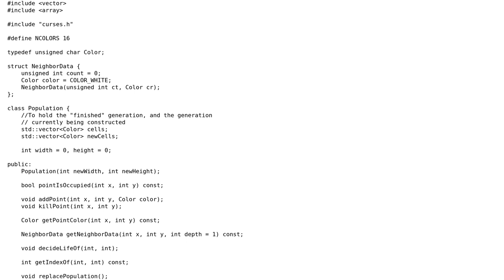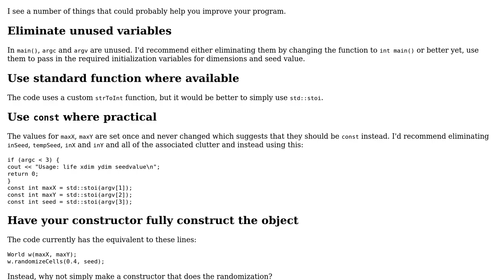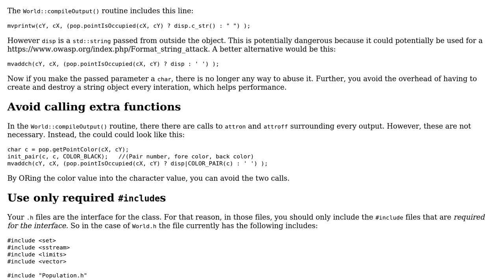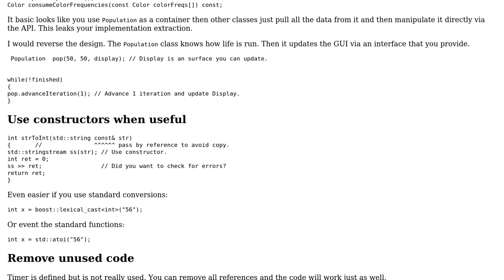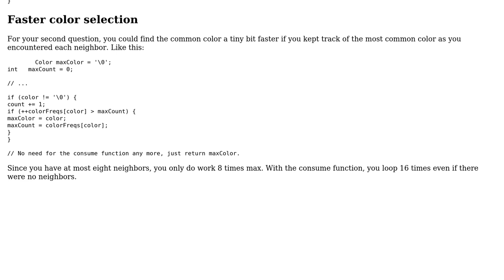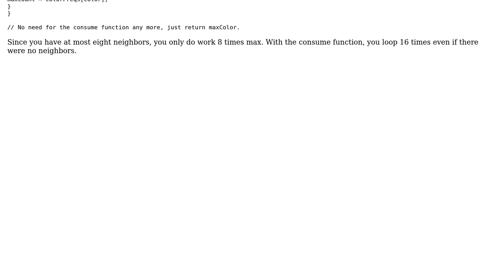Another Conway's Game of Life Simulation (With colored populations!) (4 Solutions!!)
Another Conway's Game of Life Simulation (With colored populations!)

With thanks & praise to God, and with thanks to the many people who have made this project possible! | Content (except music & images) licensed under CC BY-SA | Music | Images & others | With thanks to user Martin York user JS1 user GeniusIsme user Edward user Carcigenicate user 200_success and the Stack Exchange Network Trademarks are property of their respective owners. You are responsible for your own actions.